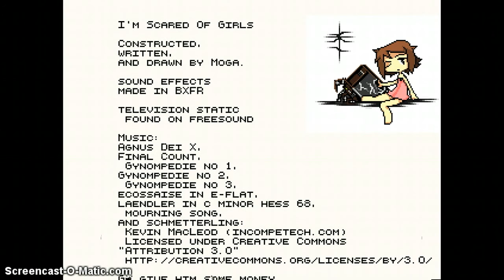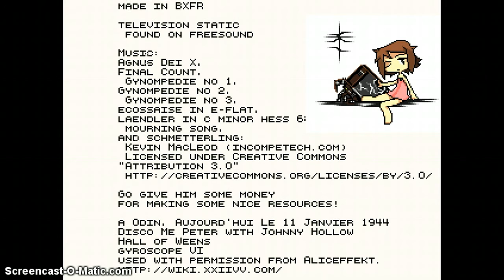FINALLE! dr b plays im scared of girls p8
it's over. and it's been so much fun. can't beleive I didn't realize it in the video but the thing at the end was a knife and the red wasn't a dress. it was blood. so much blood.